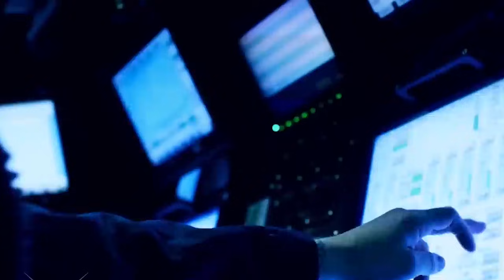China Develops new tech to Detect U.S Submarines – Anti-submarine Warfare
Chinese researchers claim they can now detect even the stealthiest submarines—posing a new challenge to U.S. naval supremacy.
China has shifted the game by exploring new methods that focus on magnetic detection—an area where submarines cannot easily hide.

As a submarine moves through water, it produces a V-shaped surface disturbance known as a Kelvin wake. This disturbance generates a faint magnetic field when ions in seawater interact with the Earth’s geomagnetic field. A revolutionary method for detecting submarines involves analyzing the magnetic fields created by submarine.

Other breakthroughs include electromagnetic wave detectors and even airborne “ghost radar” technology capable of emitting low-frequency waves to penetrate seawater and detect submarines hundreds of meters below the surface.